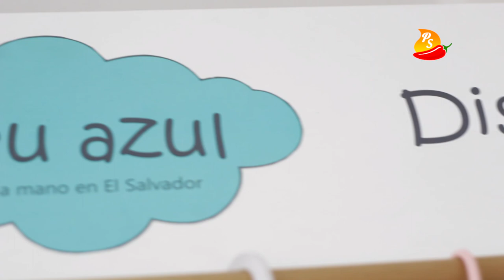Ceu azul Emprendedores